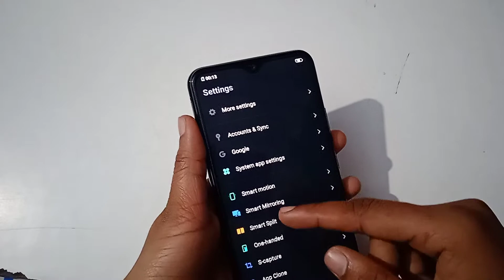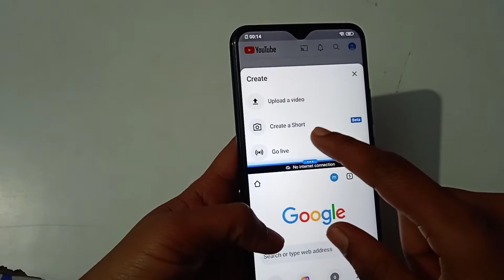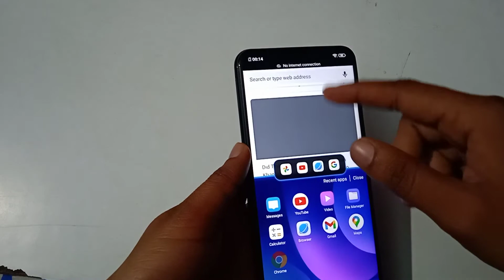Vivo Y20A dual screen setting, split screen enable kaise karen